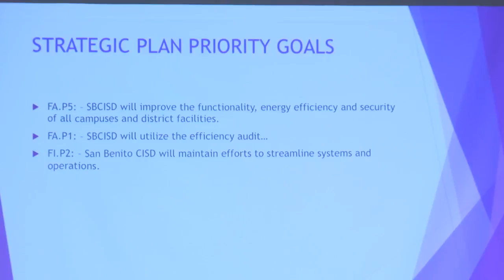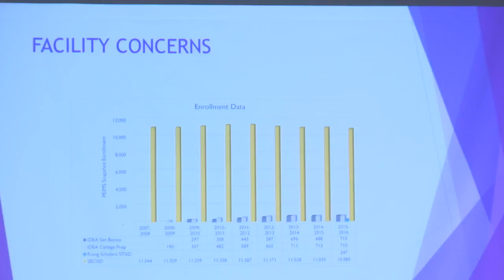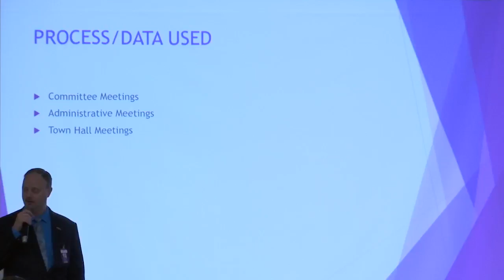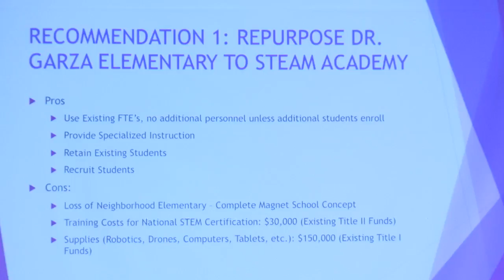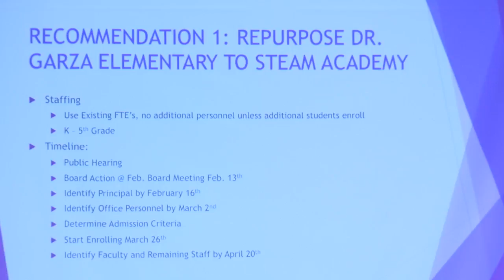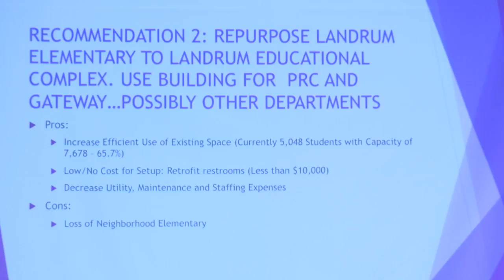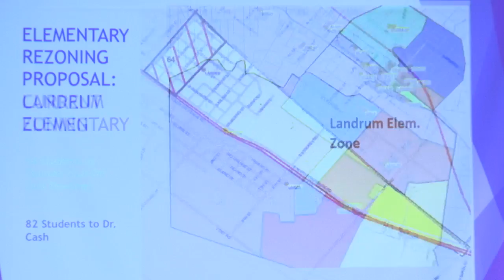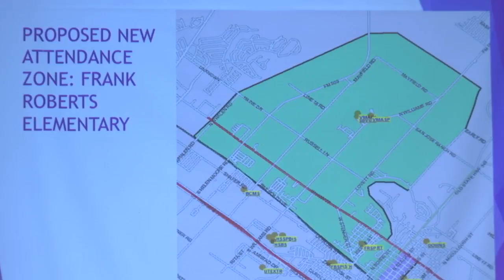Landrum Public Hearing 1_25_18